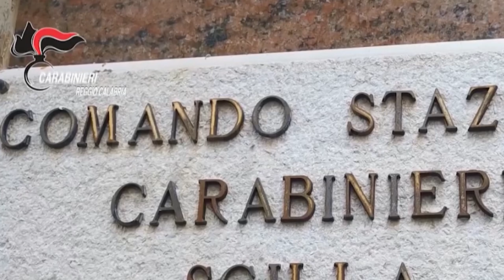Reggio Calabria | Processo nuova linea, il 4 gennaio